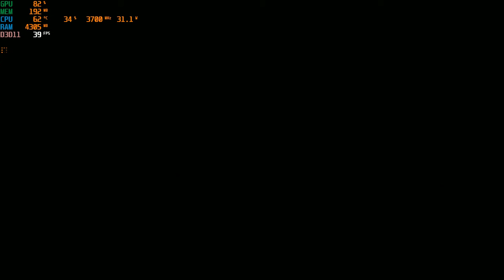Playdead's Inside | I3 4170 | Intel HD Graphics 4400 | 8GB RAM | 720P